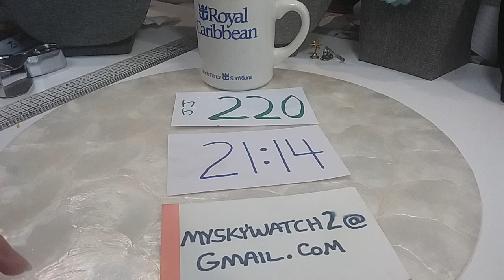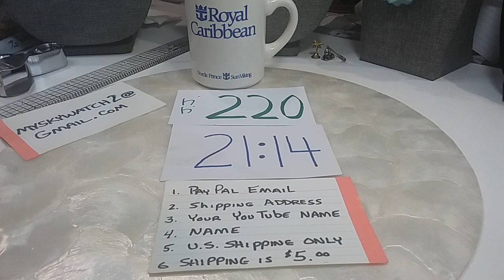Part 1 JJ 220 Goodwill Mystery Jewelry Jar